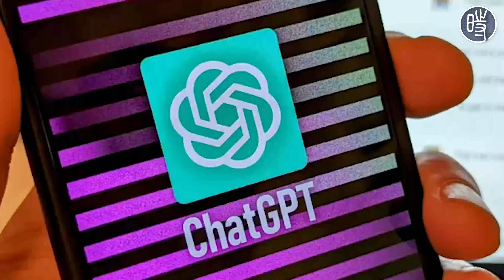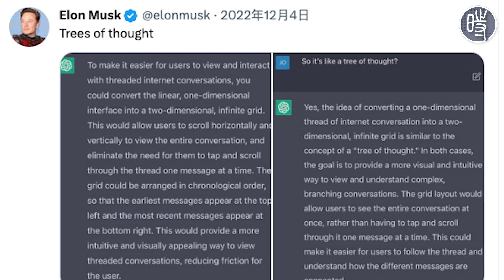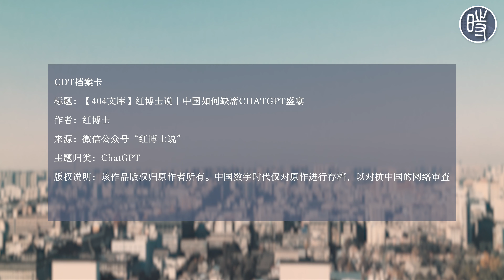【404文库】红博士说｜中国如何缺席CHATGPT盛宴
2022年11月，OpenAI开发的一个人工智能聊天机器人程序ChatGPT被推出。该程序使用基于GPT-3.5架构的大型语言模型并通过强化学习进行训练。

2023年2月，ChatGPT开始在中国互联网上爆火。但早在2022年12月它推出之时，就引爆了全球互联网，发布两周之内用户即破亿，热度经久不衰。

2月2日，微信公众号“红博士说”发布文章《中国如何缺席CHATGPT盛宴》。
作者在文中梳理了ChatGPT的时间轴